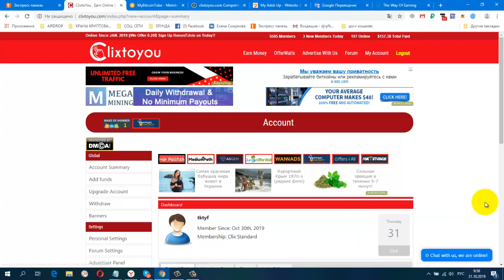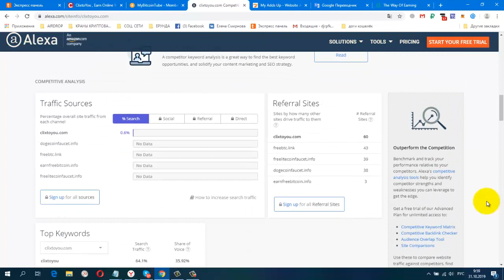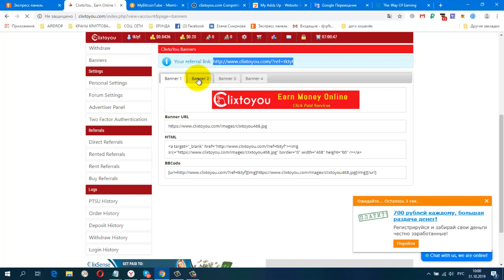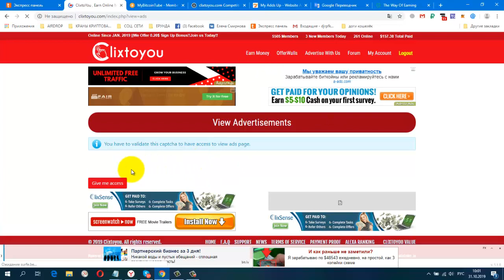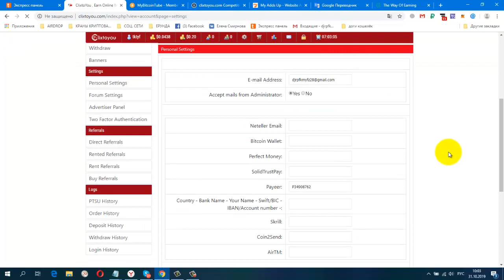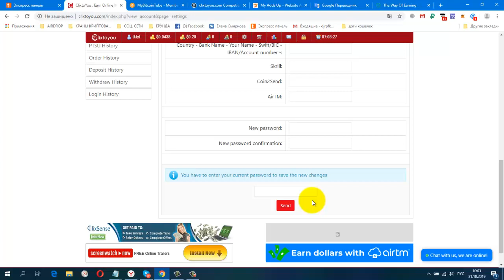Без вложений Букс ClixtoYou вывод от 2$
Жду Вас.